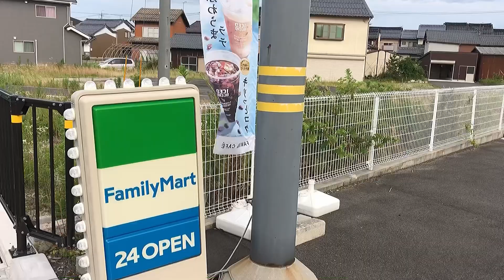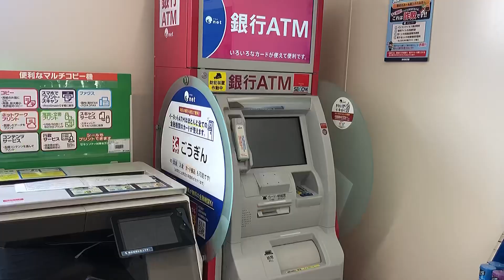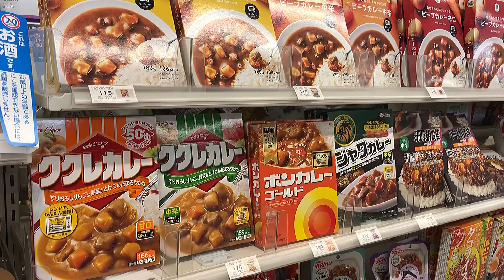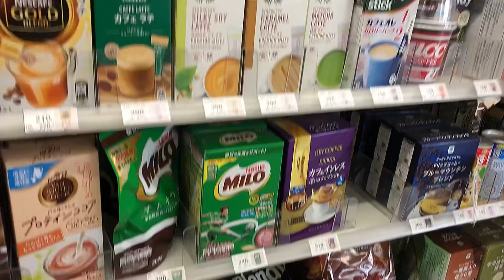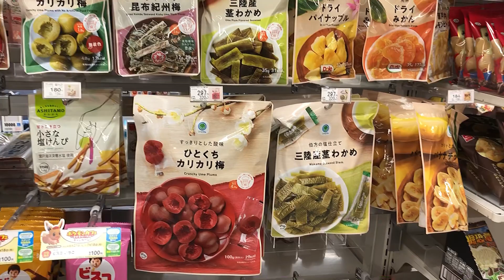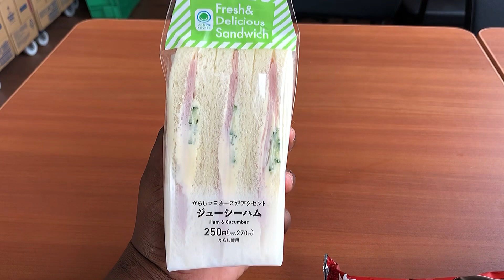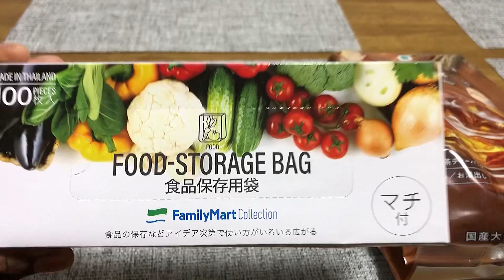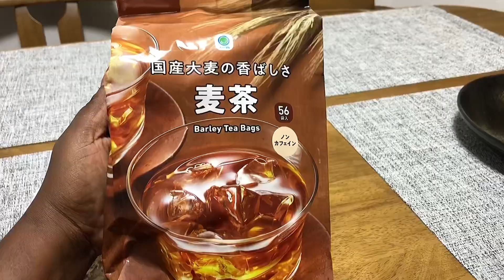OLHA O QUE ENCONTRAMOS NA LOJA DE CONVENIÊNCIA AQUI DO JAPÃO | DIA A DIA EM IZUMO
Oi, abençoados!

Da uma olhada no que encontramos na loja de conveniência aqui do Japão! Mais especificamente na nossa cidade aqui em IZUMO!